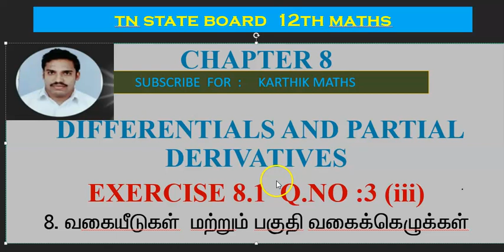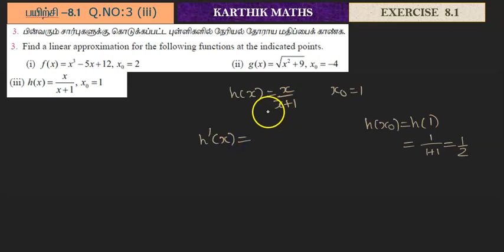EXERCISE 8.1 Q.NO. 3 PART 2| 12TH MATHS TN | CHAPTER 8| DIFFERENTIALS AND PARTIAL DERIVATIVES|TM/EM